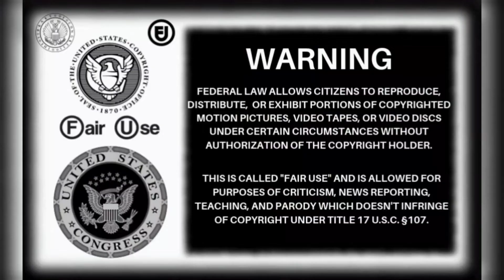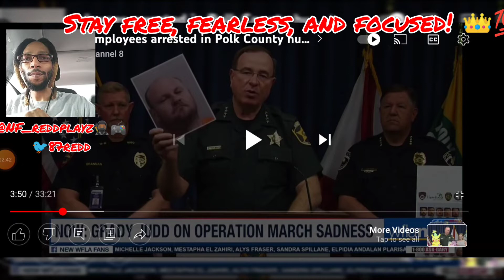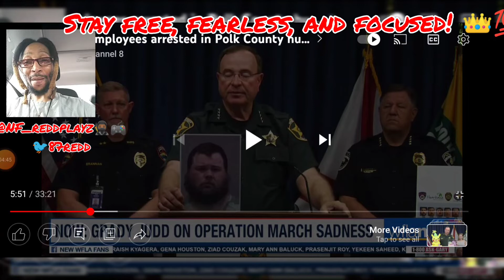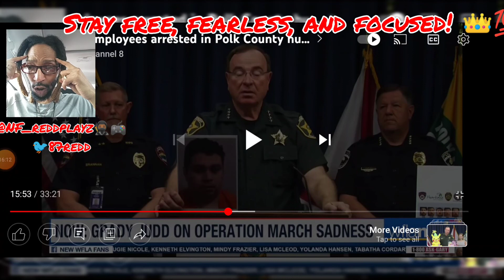🤯Reaction: What they found at Disney World will blow your mind!🤯🥷🏾💯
Shout out to Grady and them boys for catching these wicked ppl... 🥷🏾💯